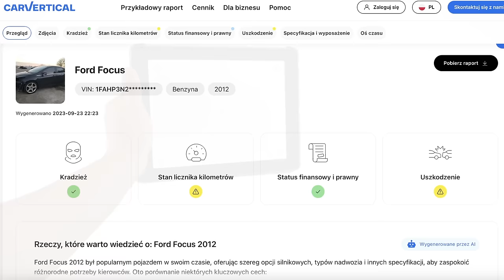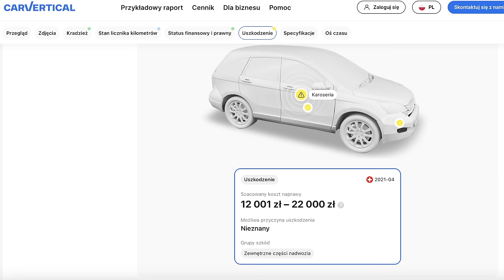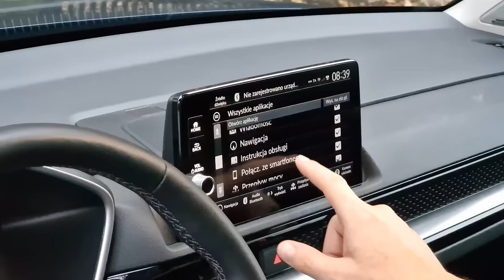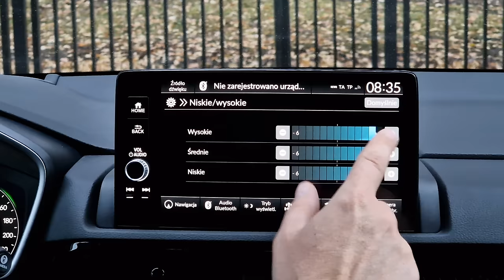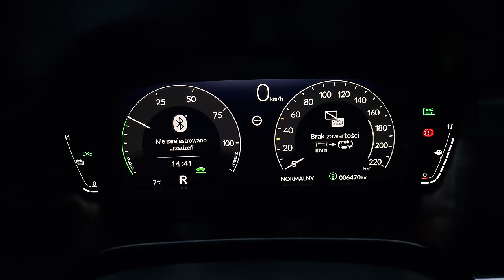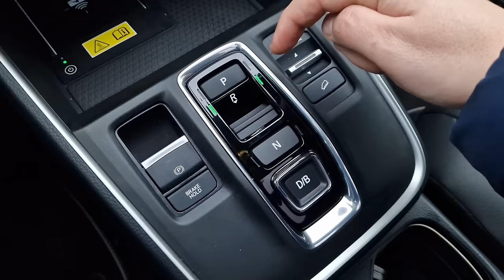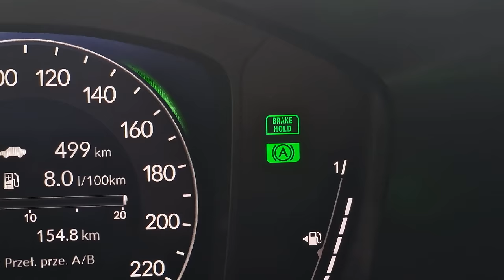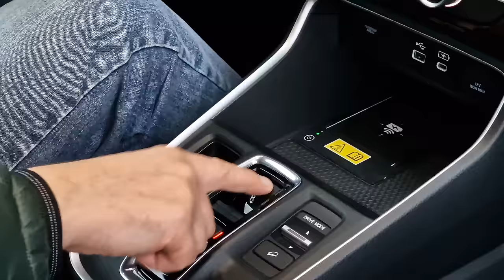Honda CR-V 2024 TEST pl | Całkiem NOWA bajka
Bohater odcinka: Honda CR-V 2.0 i-MMD 186KM Hybrid AWD

Były takie czasy, w których kierowca rozważający zakup nowego SUVa miał w zasadzie jeden dylemat: Toyota RAV4, czy Honda CR-V? Dziś zmieniło się bardzo dużo, zmieniła się też sama Honda. Prezentowany model to już 6. generacja CR-V - jest świetnie wykonana, mało pali, dobrze wygląda i. jest zupełnie inna od poprzedniczek.

Spis treści:
0:00 - 1:36 Wstęp
1:37 - 2:26 carVertical
2:27 - 3:46 Dane techniczne
3:47 - 6:59 Bagażnik, przestronność
7:00 - 10:46 Obsługa, multimedia, wykonanie
10:47 - 11:48 Skrzynia biegów
11:49 - 16:56 Jak jeździ CR-V?
16:57 - 18:18 Spalanie
18:19 - 19:12 Cennik
19:13 - 21:47 Podsumowanie